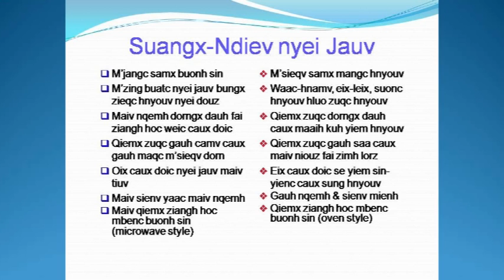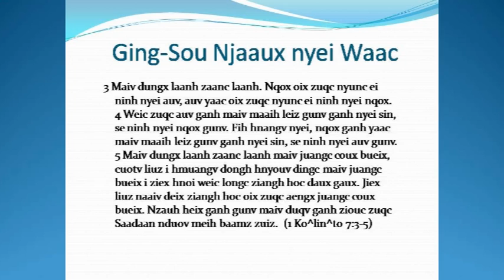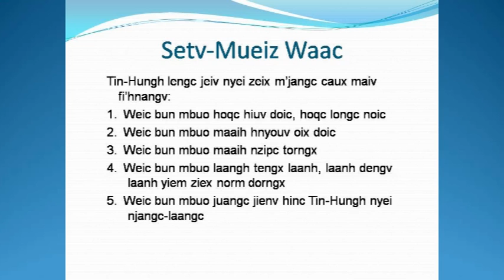M'jangc caux M'sieqv Maiv Fih Hnanv Part 4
Cai-doix Wuic Nyei Njaaux Session 3. Marriage Conference Seminar presented by Nyutc Sinx Zeuz in Chiangrai, Thailand, 2009. This video is being distributed through MEC Media Services.